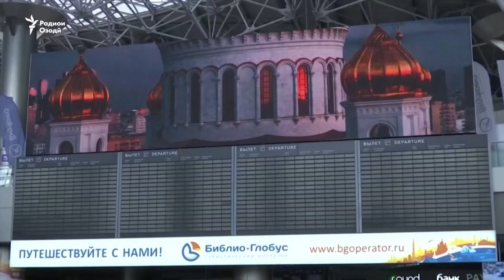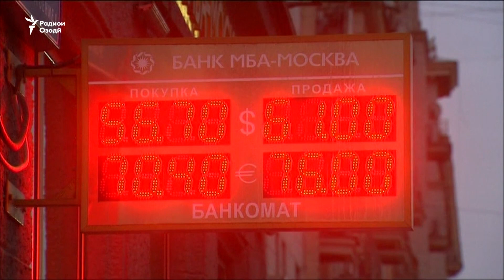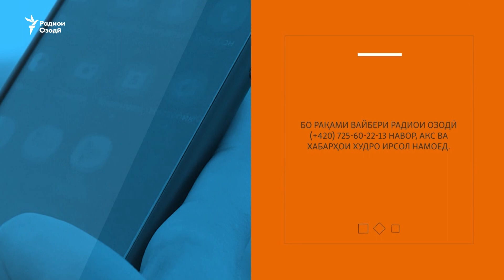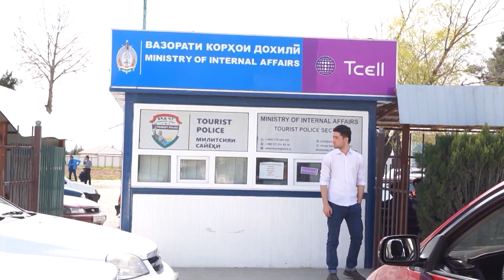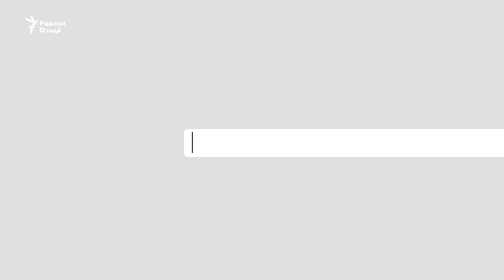Сархатти рӯйдодҳои 25-уми январи соли 2022